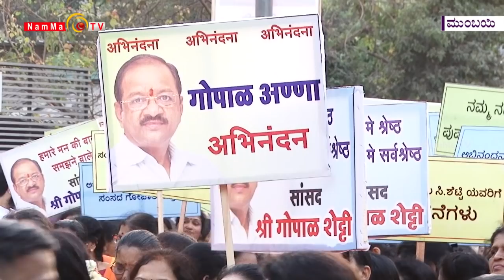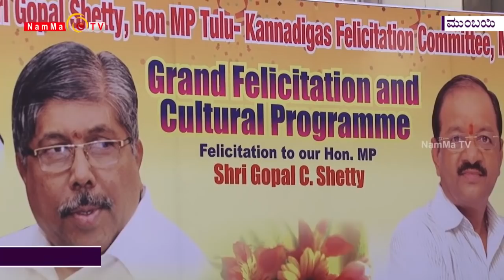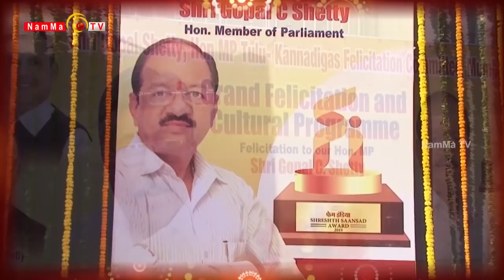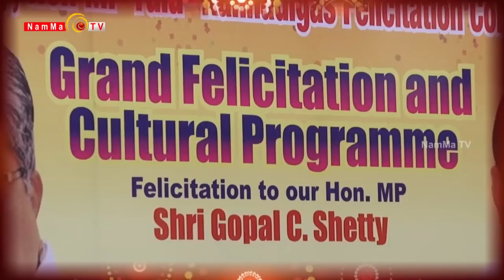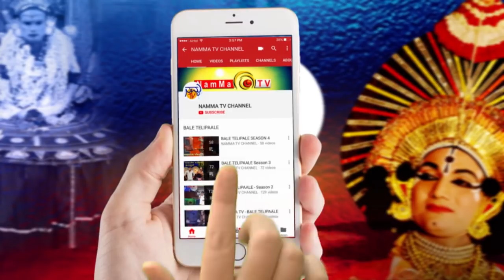Gopal Shetty Tulu Kannadiga Abhimani Balaga Mumbai.